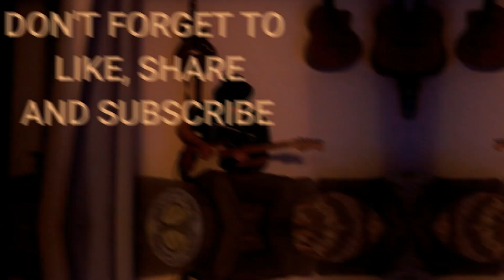What a wonderful Voice! - "Eva Cassidy - Somewhere Over The Rainbow" - First time hearing -REACTION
My first time hearing Eva Cassidy. A great singer with a lot of soul. I enjoyed hearing this!

If you liked the song, please check out the original video and give it a like:

Send something:
P.O.Box 470830
Gutschmidtstr. 29-31
12359 Berlin ·
Germany